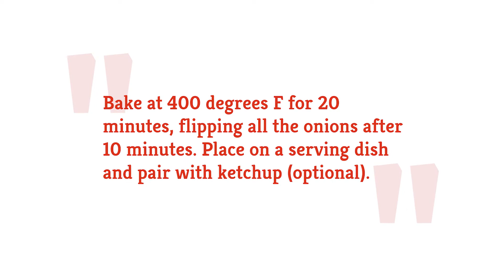Homemade Baked Onion Rings Recipe